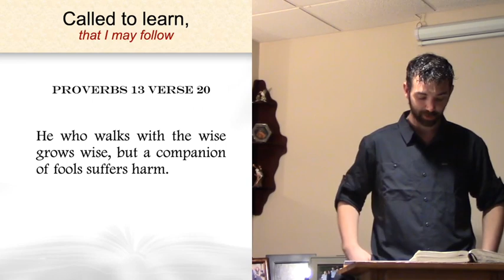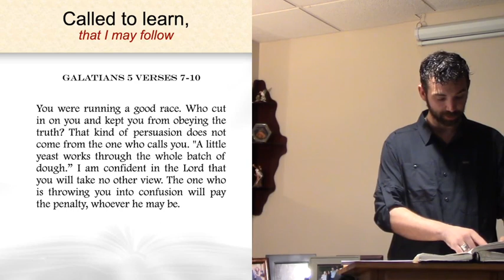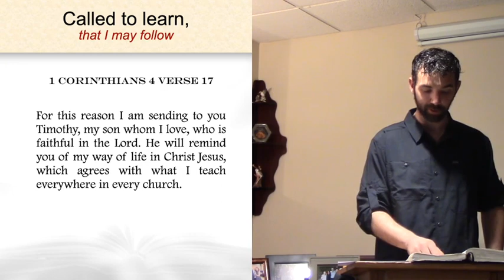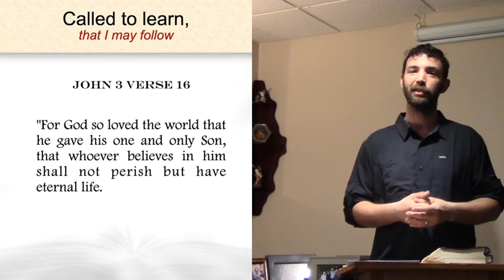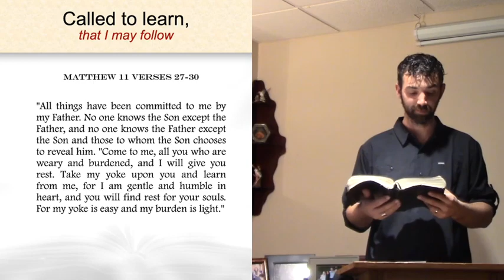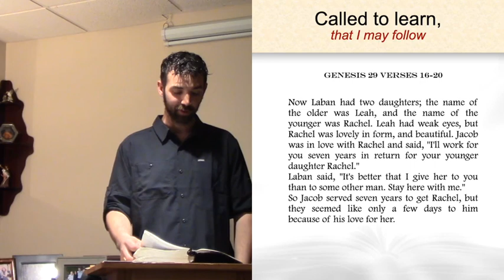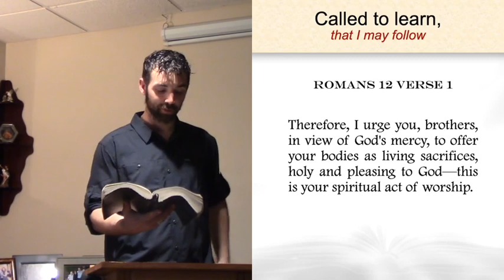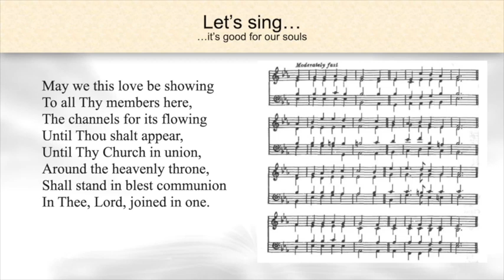2023 Wightman TV May 27 Called to Learn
We are told, "Disciples are those who learn to follow, and follow to learn". In this video, Chris shares some thoughts about this process. How is it that Jesus could place His yoke on us and we might find it easy to bear? How can we profit from using the Bible to find examples of people like ourselves, people we can easily relate to, and can be our examples?